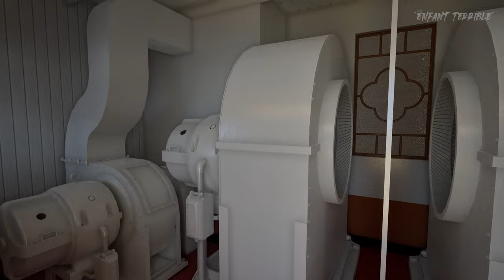Walking the Titanic in 4K